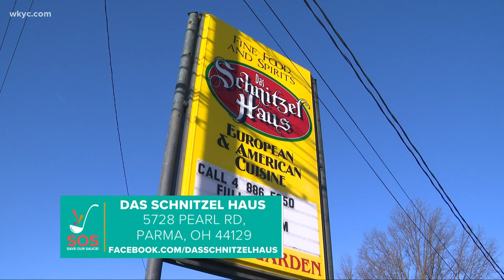Das Schnitzel Haus in Parma: What to expect from the restaurant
March 22, 2021: If schnitzel and beer sounds like a great idea – and it should – then head to this family friendly neighborhood tavern where thinly pounded cutlets of pork or veal arrive in various iterations. While the schnitzel is king, the menu is loaded with approachable German and American comfort foods. On warm summer nights, the elevated beer garden out front is the place to be.

This feature is part of the 3News 'Save Our Sauce' campaign, which is being done to show support for Northeast Ohio restaurants amid the COVID-19 pandemic. See more restaurants you can explore in the Parma area